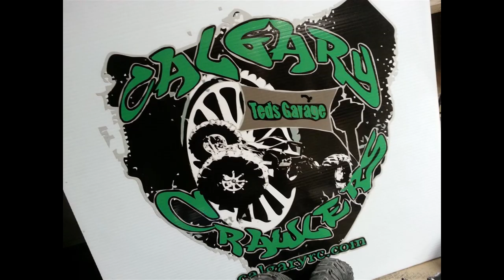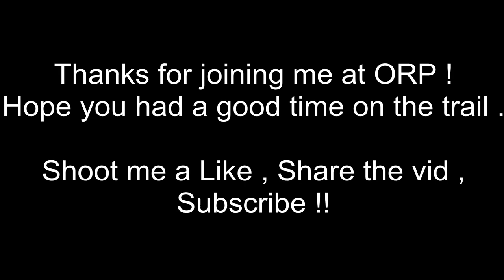CTG Trailing at ORP and a Penguin water crossing .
This is the second part , check out the vid previous to this one for the first part of the trip .
We had just left the mudpit , headed to wash the trucks , Penguin was running his Axial Exo this night . decided to cross the water a couple times . So cool .
We will be doing this again this summer .
Join me and the Calgary Crawler crew on the trail !

Thanks for stopping by and checking out this video and my channel - Crawler Ted's Garage - CTG
I started this channel as a way to showcase the RC crawling action in my garage .
It soon spread to cover all aspects of the RC Hobby and lifestyle in Calgary .
The Calgary Crawlers is a club that was formed in my Garage based on competition grade scale rock crawlers .
We started out crawling in my garage , a small single bay garage with addition .
As well as the friday night comps we hold every friday night , We also do a Winter and Summer series consisting of six comps per series . Summer series comps are held in outdoor locations .
As the club grew we needed more space .
PM Hobby approached me with an offer to move our course / club in store .
Great plan ! we now have more room , more members , Pm is great place to have our club . lots to do , lots goin going friday nights .
We hold 64 comps a year , Summer series are outdoors , the rest are held at Crawler Teds Garage  ,located in back of PM Hobby south location .  every friday night and last sunday of every month .

We are looking for drivers for our Sportsman class, seems to be taking off .
Shoot me a message on the forums or pop in Pm south on a friday night .

As well as Comp crawling we also do a lot of trailing as you have seen .
So many awesome trails in and around Calgary . Great for running the Scx-10's , Wraith's , Summit's whatever you have .
Doesn't matter , If its RC you will probably find a video at Crawler Teds Garage

Always 1080p HD !

Stop by ,sign up , ask any questions you may have . Lots of great RC guys there .
Lots of pics and videos of crawlers and other rc`s !

Also pop over to RC Sparks , check out the forum . Hit up my personal page .
Leave me a message and I'll hit ya back !

The Ultimate Rock Crawling Resource ,, RC Crawler  .
This is an amazing website , started the whole crawling scene for me .
By Accident i swear to god . I was looking for rc 10 parts ,,lol
Anyway , Hit me up on RC CRawler , visit my personal page , leave a message !

Some of the Yahoo's you see in my vids ,,

Pm Hobby in Calgary Alberta is my Local Hobby store .
Online shopping in awesome but remember to support your local business's too !

Camera equipment is ,
Canon HF G20
JVC Everio , HD camcorder
Go Pro Hero 2
Iphone 4
Canon Rebel xti

It's Free !